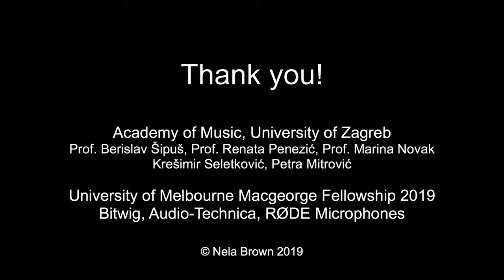Nela Brown: Two Sisters for two flutes and video projection, 2019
21 June 2019, Two Sisters for two flutes and video projection, Academy of Music, University of Zagreb, Zagreb, Croatia.

Composition & Video Projection: Nela Brown
Performers: Lidija Ljubičić & Marija Esih

The first public performance of ‘Two Sisters for two flutes and video projection’, composed by Nela Brown in May 2019 at Macgeorge House, Ivanhoe (Melbourne, Australia), as part of University of Melbourne Macgeorge Fellowship 2019.

Prof. Berislav Šipuš, Prof. Renata Penezić, Prof. Marina Novak, Krešimir Seletković & Petra Mitrović (Academy of Music, University of Zagreb)
University of Melbourne Macgeorge Fellowship 2019
Bitwig, Audio-Technica, RØDE Microphones